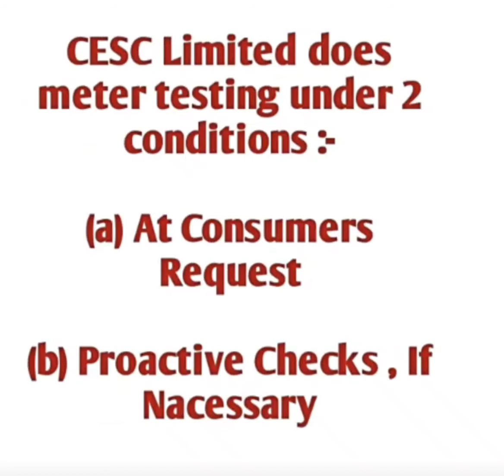CESC METER TESTING